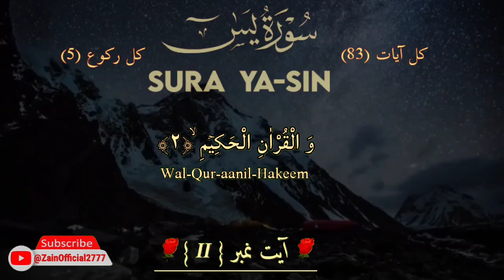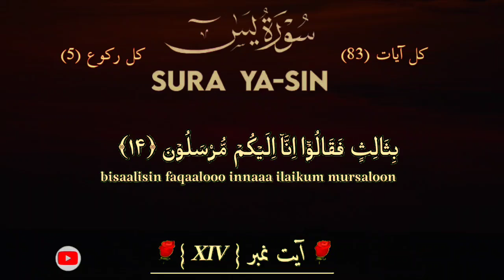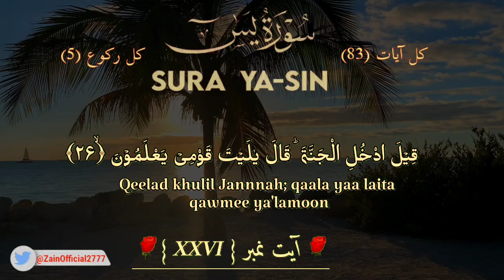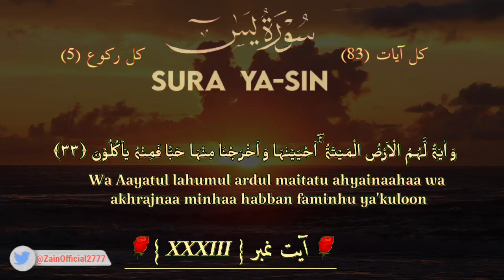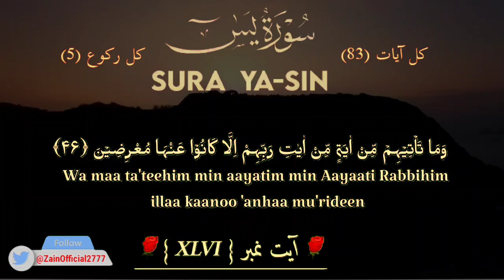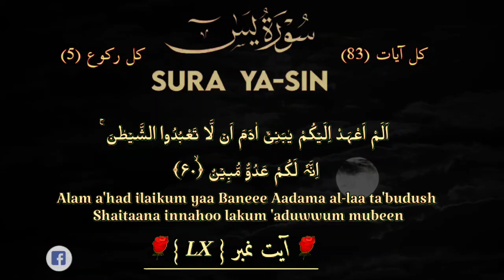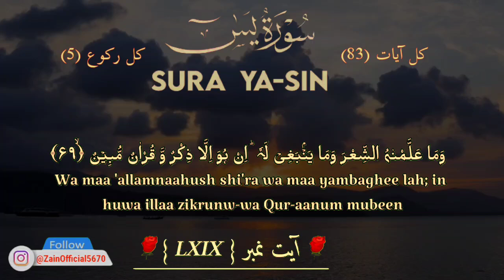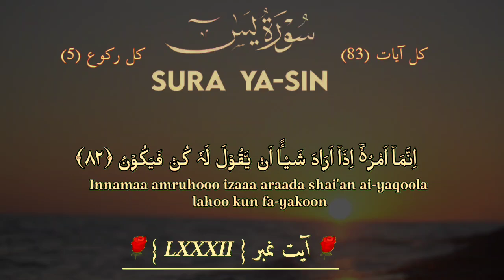Surah Yaseen (036) Full with Arabic Lyrics HD - EP 164 - سورت یاسین - Zain Official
Surah Yaseen Full with beautiful voice heart touching
surah Yaseen ki Tilawat full
surat Yasin full

You are watching the New video of Surah Yaseen EP 164 on your Channel Zain Official.